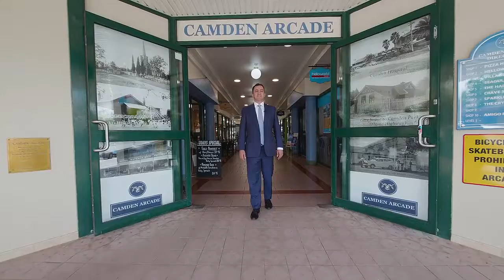166 Argyle Street, Camden NSW 2570